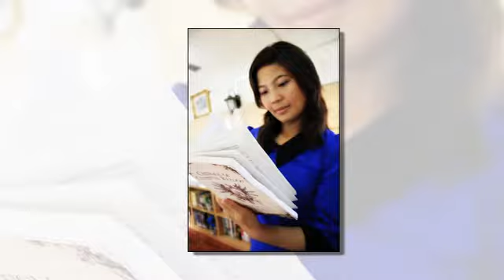HBD Tan 12022013